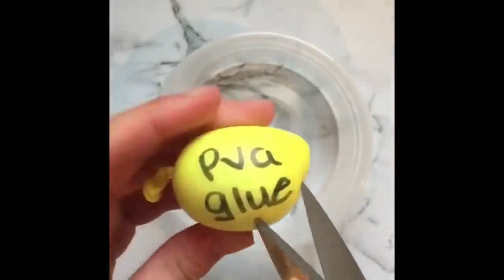Slime Fails - Unsatisfying Slime Pet Peeves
credit to @slimeychemicals on instagram